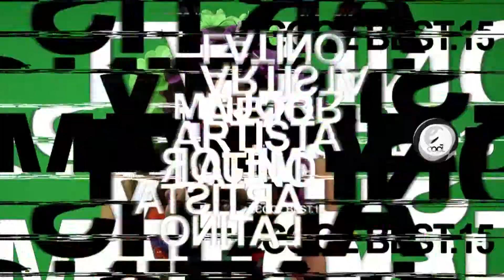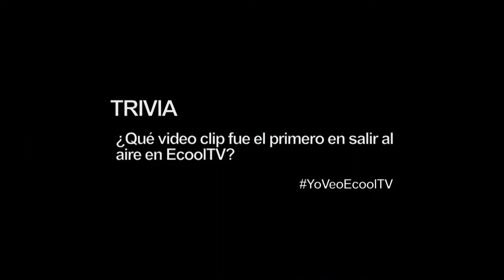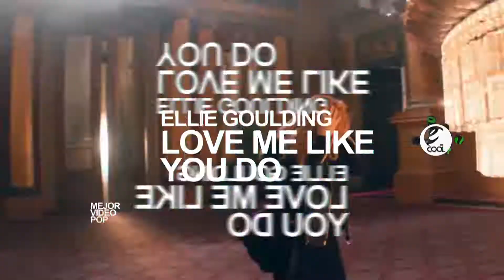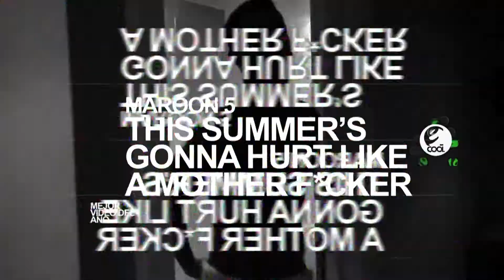ECOOL BEST 2015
Despidiendo el año  reconociendo a los mejores artistas nacionales e internacionales,  elegidos por nuestro público fiel.  ¡El mejor de los éxitos  para este 2016! ¡Les desea Canal Ecool!